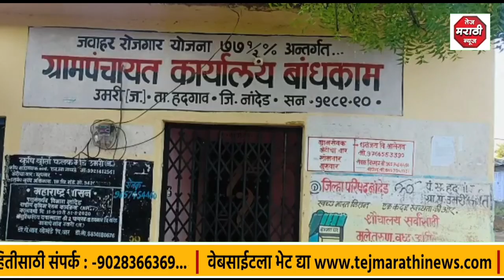उमरी जहागीर येथील ग्रामपंचायत अंतर्गत झालेल्या विकास कामाची चौकशी करून दोषीवर कारवाई करण्याची मागणी.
Slug..

अँकर..

हदगाव तालुक्यातील मौजे उमरी जहागीर येथील ग्रामपंचायत अंतर्गत झालेल्या विकास कामाची चौकशी करून दोषीवर कारवाई करण्याची मागणी उमरी येथील शीतल भांगे पाटील यांनी गटविकास अधिकारी पंचायत समिती कार्यालय हादगाव यांना निवेदन देऊन केले आहे. जर याची तात्काळ चौकशी नाही झाली तर आमरण उपोषण करण्यात येईल ते देखील करून दखल घेण्यात आली नाही तर आत्मदहनाचा इशारा सुद्धा शितल भांगे पाटील यांनी गट विकास अधिकारी यांना देण्यात आला आहे..

तेज मराठी न्यूज साठी गजानन जिदेवार हदगाव